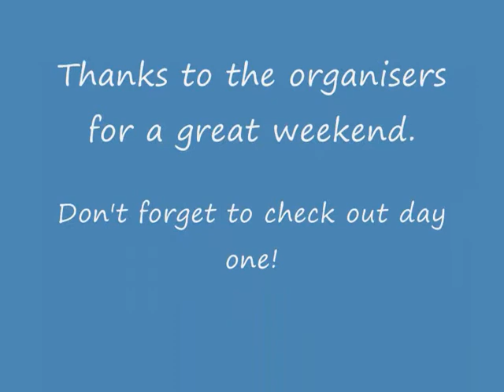International Sitting Volleyball Tournament Canterbury, Kent, UK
International Sitting Volleyball Tournament  Canterbury Kent 4th & 5th July 2009 (day two part 2 of 2)